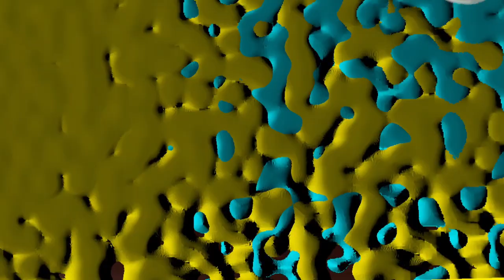🟨🟩🟦BlueBottles🟦🟩🟨Playing Nano Force VR Quest 2 Official meet ups daily💙FREE GAME 💙Saturday Meet up💙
Egg hunt!  anyone?  🆒
Meet up! Glitch & Bug finding in Early access is fun & very helpful, communicating with the Devs on Discord helps Nano Force be a better game all round. Come & help Squish or just play! entirely up to you! 😁@sidequestvr  Join discord 💿 Good luck!     TEAM BLUE 💙🫡
Thanks again @FNH8iT i can see Nano Force doing well 🤪
Incoming Patch 🫵 soon.
Early Access
This content is in early access and may not be close to a completed product yet. Please set your expectations accordingly 💙